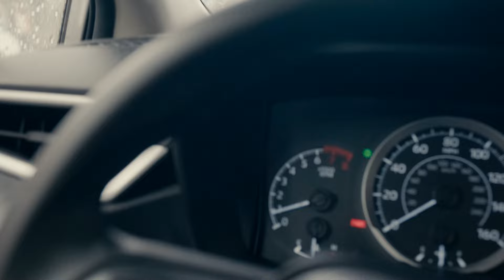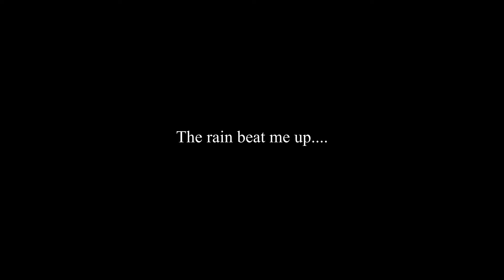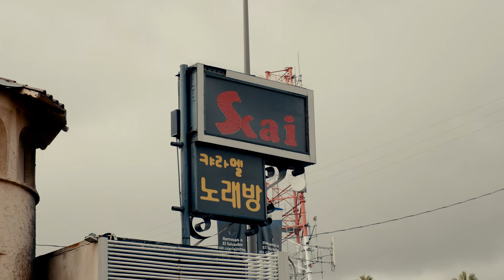Rainy Day in Los Angeles on Ilford HP5 Medium Format Film